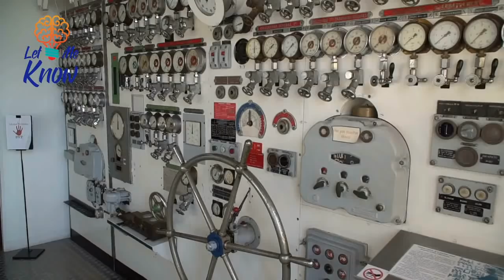Scientists Diving In The Black Sea Discovered 60 Incredibly Preserved Ships Dating Back 2,500 Years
Scientists on an environmental survey were blown off course by an amazing find. A fascinating fleet of ghost ships spanning antiquity to the 19th century. And now you can discover them for yourself. A team of U.K. scientists were conducting a survey at the bottom of the Black Sea in 2015, to see if they…